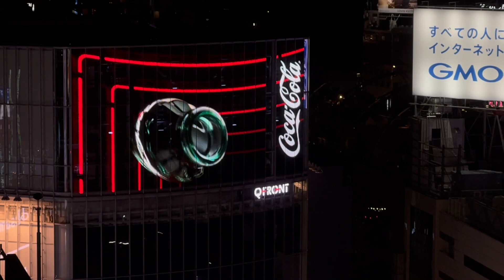2023 08 東京